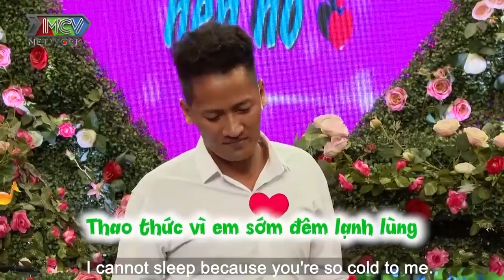Hot Girl Cai Lậy Tìm Kiếm Tình Duyên VA PHẢI Anh Thanh Niên TẤU HÀI Cực Mạnh